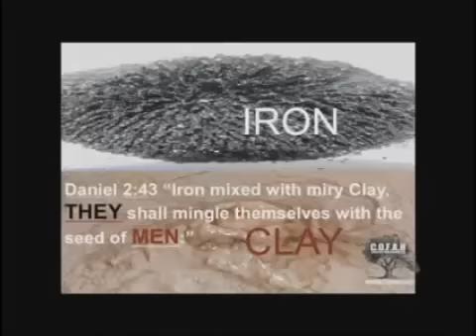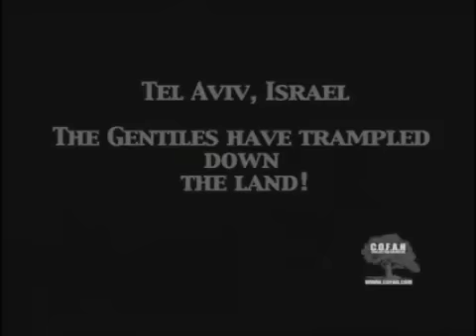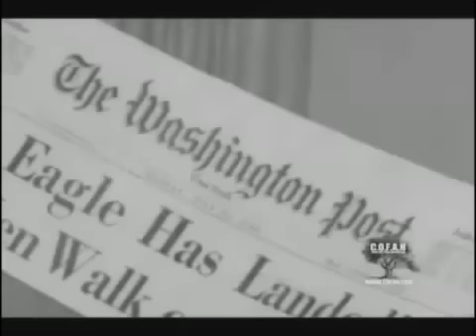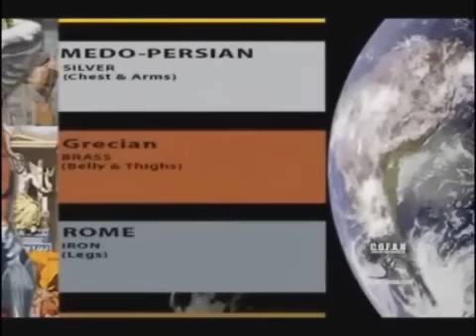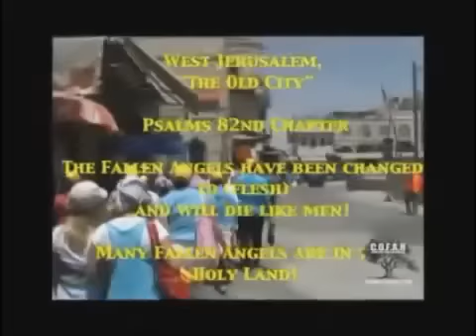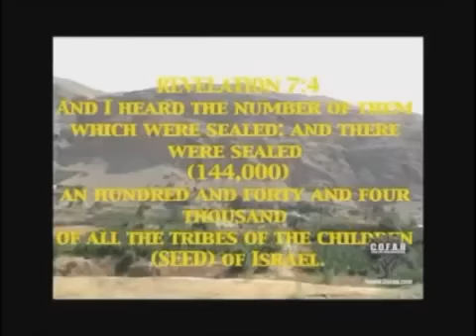WHERE DID WHITE PEOPLE COME